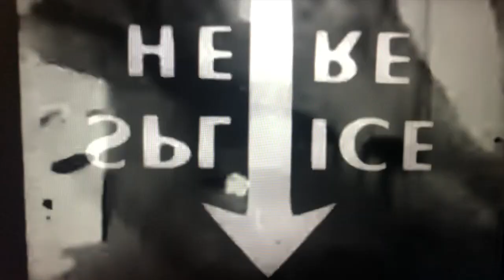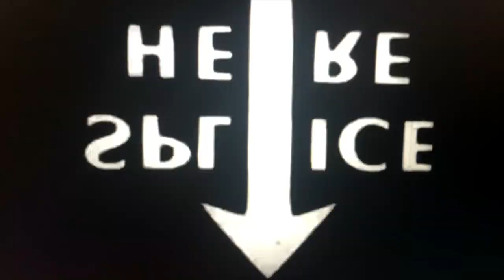DESOLATION SOUND - Evanesce (Official Video)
As if there were monsters, we have released our first single "Evanesce". With Jon Auer as a special guest (the Posies, Big Star) and perhaps a couple of flying monkeys.
Darvis Taylor - Bass
Tom Henry - Lead Guitar
Scott Sluis - Drums
Daniel Day - Vocals, Guitar
Special Guest - Jon Auer Backing Vocals, Guitar
Mixed & Produced by Adam Kasper
Recorded @ Studio X, Seattle
Video shot @ Studio X, Seattle
Released 04/03/2020